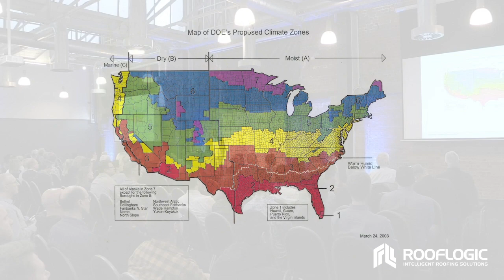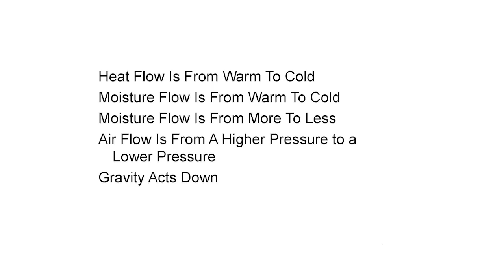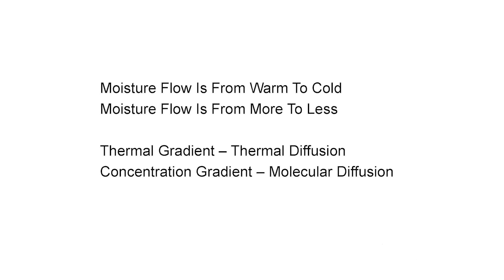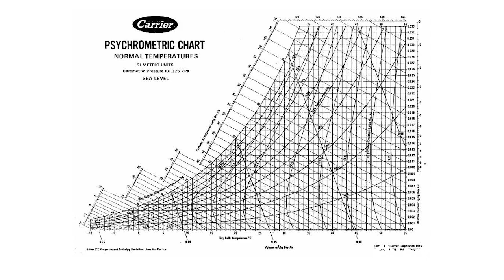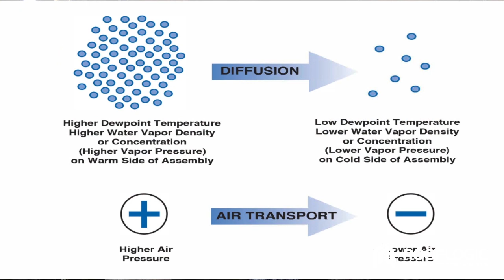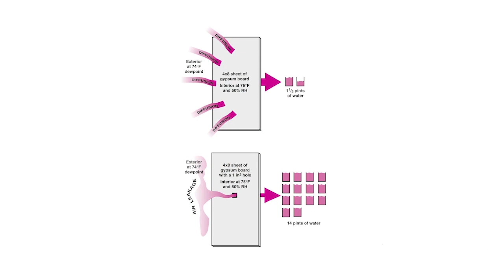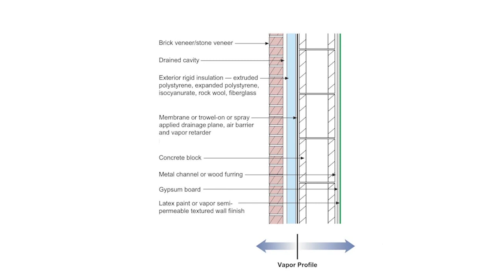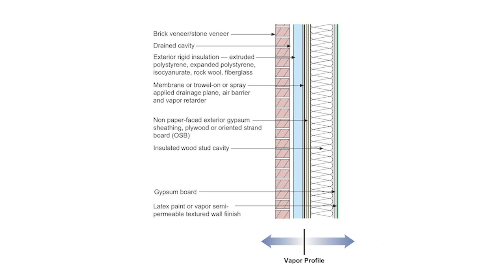Rooflogic Spring Series - Dr Joe Lstiburek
Rooflogic Spring Series with Dr Joe Lstiburek held in Wellington on the 4th of September.